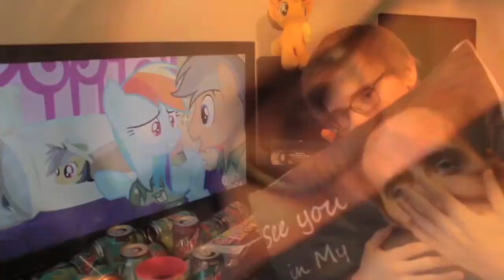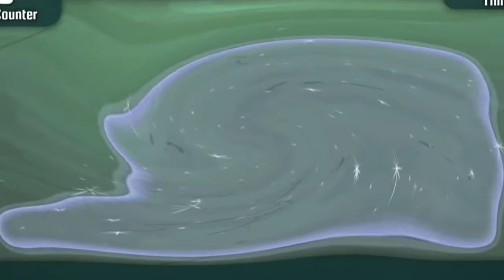The Top 10 Pony Videos of August 2016 The VEG File